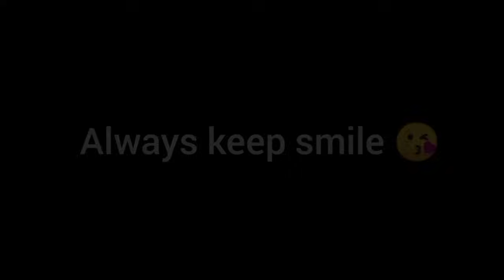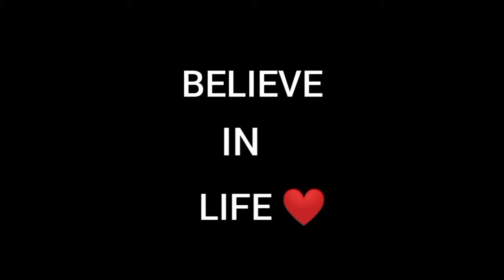🔥 Claim Free Kairos Character 😍 New Evo Pass Parithabangal 😂 Freefire Upcoming Updates in Tamil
About This Video:
Full Details About How to Claim Kairos Character & upcoming Updates in Freefire

○ Free fire Next Buddy Mart Store Update
○ New update free fire tamil

 Your Queries - 1 :- Free Fire May Month Booyah Pass  2 :- Free Fire New Event Today Tamil 3 :- Next Buddy Mart Store Update Freefire  4 :- Free Fire Ramadan M1887 Event 5 :- Paradox Event Free Rewards  6 :- Tamil United Gaming 7 :- Ramadan Event Free Rewards in Freefire 8 :- OB44 Upcoming Airdrops FreeFire 9 :- ff Ob44 Update Changes Tamil 10 :- OB44 Update Freefire 11 :- Freefire India confirm date 12 :- How to Claim Kairos Character in Freefire 13 :- Next Evo Vault Event 14 :- FF OB44 Update  15 :- Paradox Event FreeFire